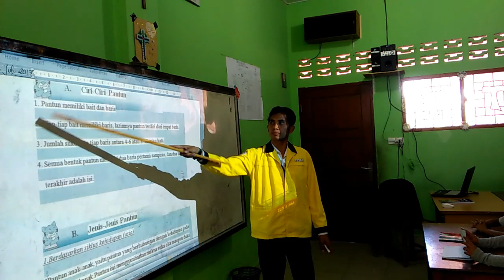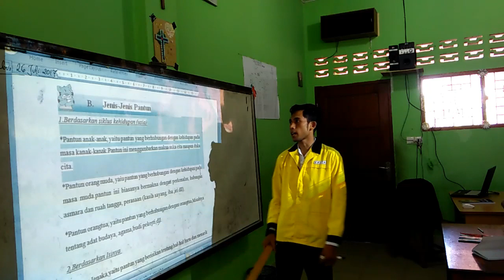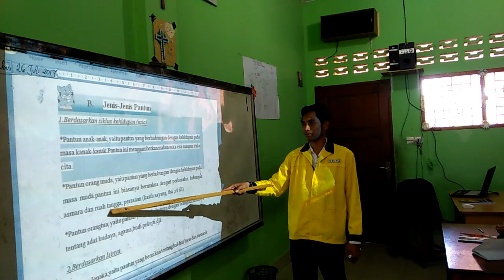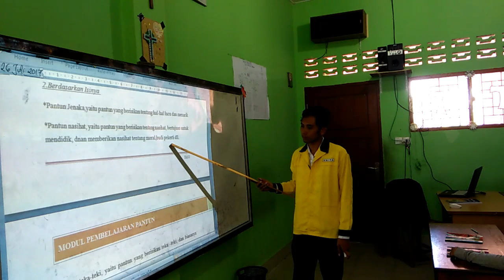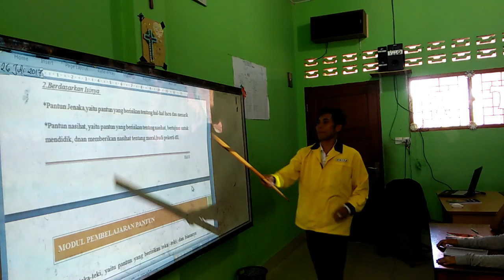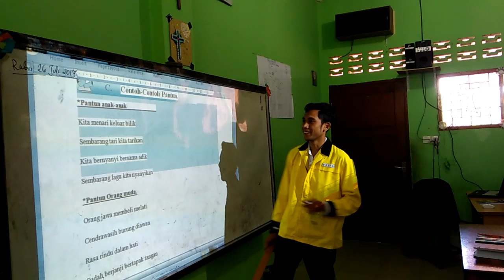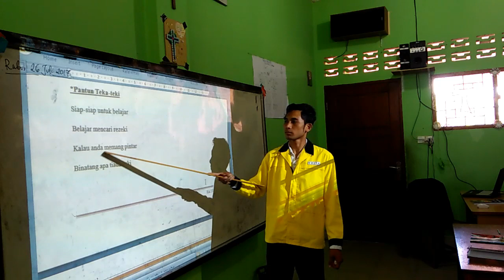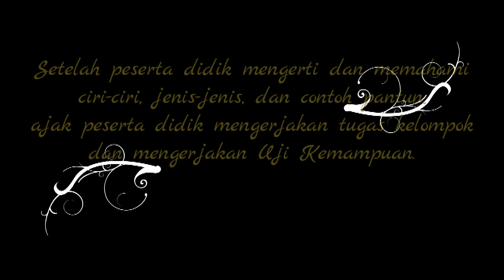CIRI-CIRI, JENIS-JENIS, DAN CONTOH PANTUN "Modul Pembelajaran Pantun Untuk Sekolah Dasar"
Video ini merupakan tugas dari mata kuliah ketika study di Universitas Sisingamangaraja XII Tapanuli Utara. Di dalam video ini Membahas tentang materi ciri-ciri pantun, jenis-jenis pantun dan sejaran pantun.
Video masih jauh dari kesempurnaan dan masih banyak diperlukan revisi.

Selamat menyaksikan.